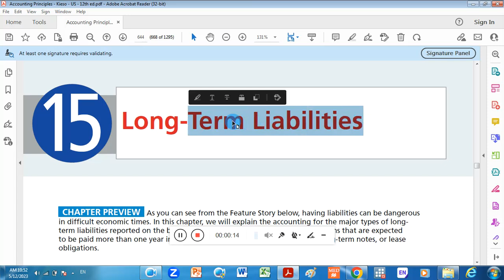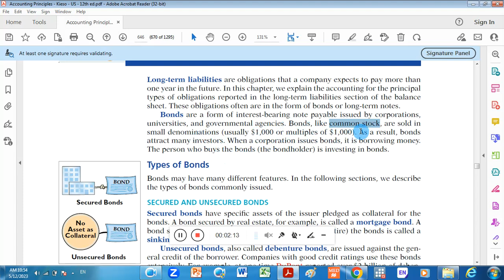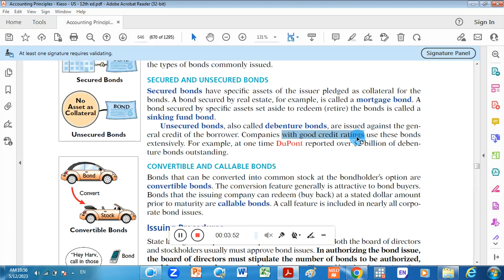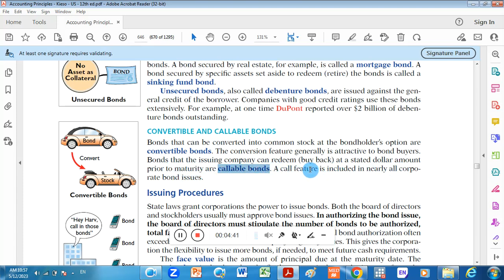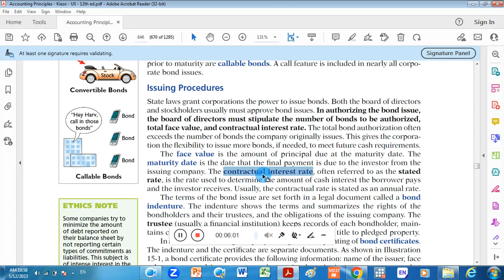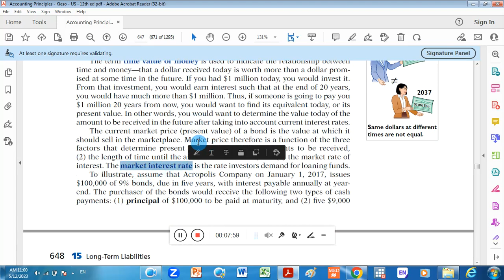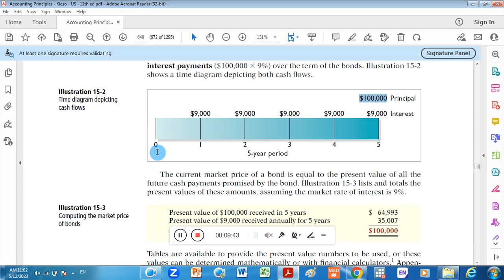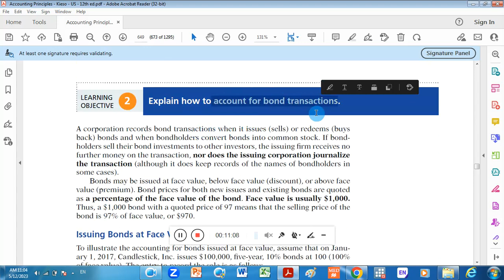20 Long-term liabilities - Bonds